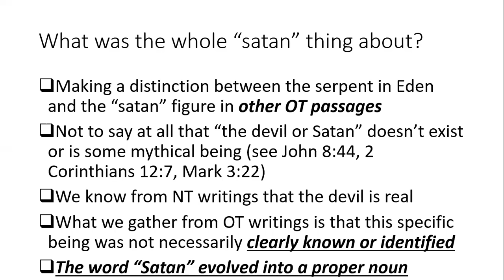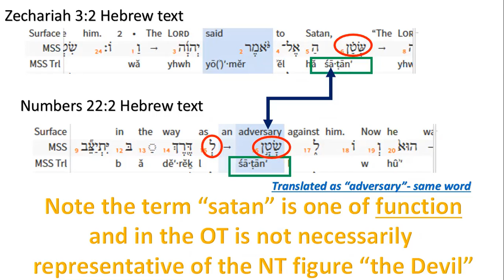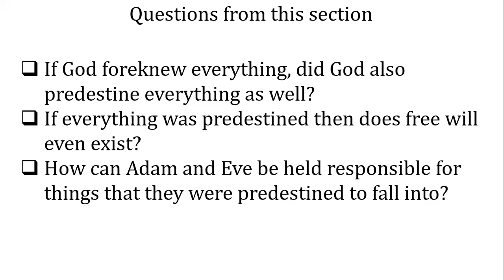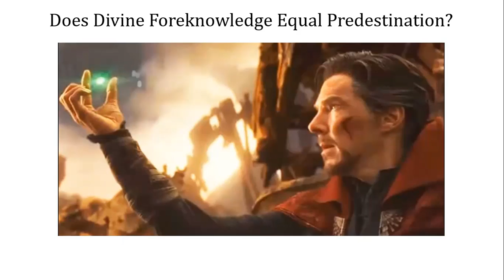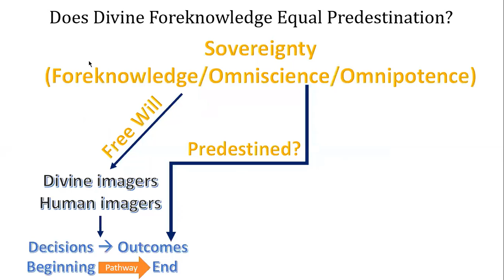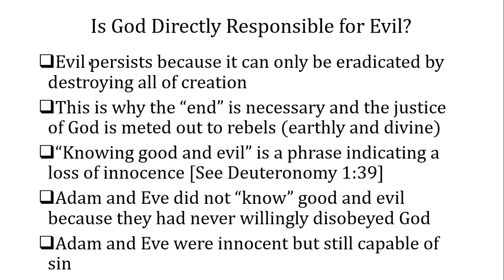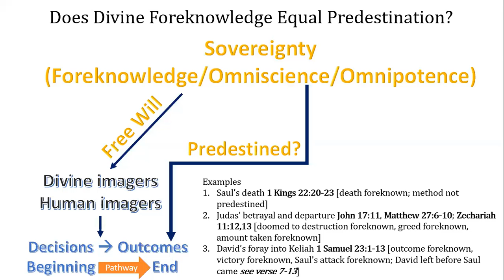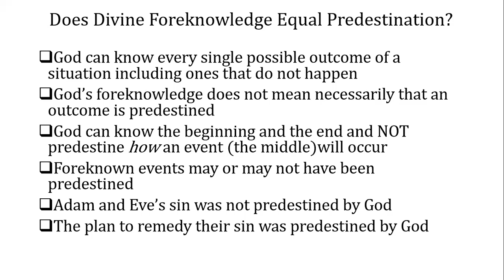The Unseen Realm Study Week 8 3-31-21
Free will, omniscience; how imagers influence decision making, is God evil, where does evil come from, who's responsible for it?